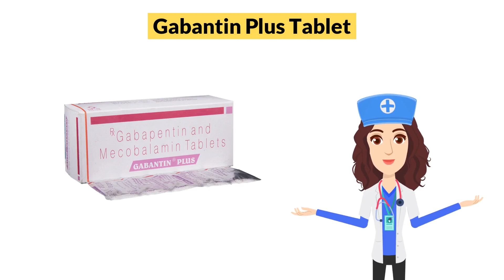Gabantin Plus Tablet Uses in Hindi | Side Effects | Dose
Gabantin Plus Tablet Uses in Hindi | Side Effects | Dosage